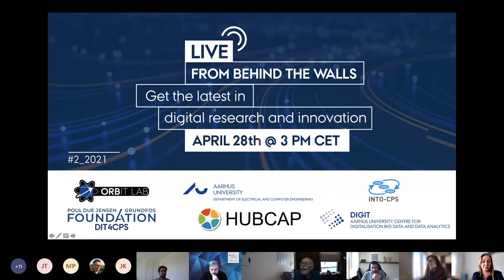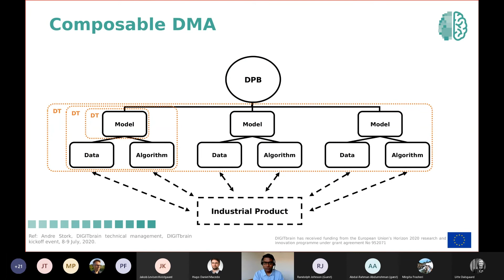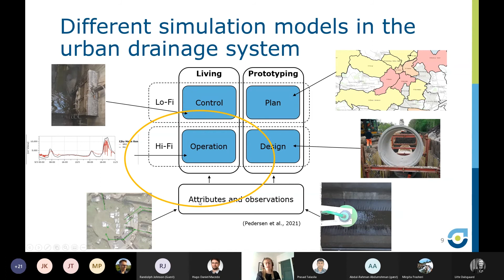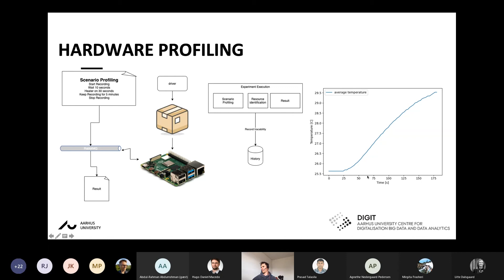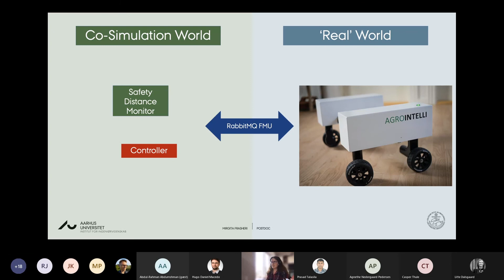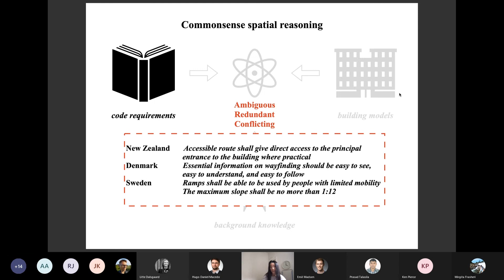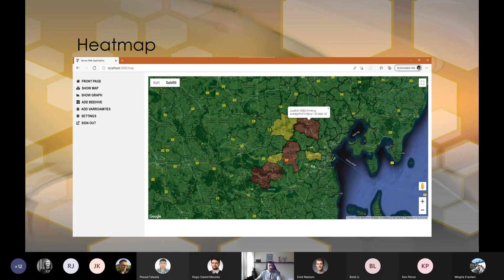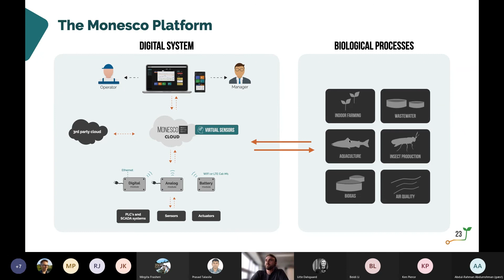Live from Behind the Walls #2 – Apr. 28th, 2021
If you are interested in what is happening in the academic fields of software and digital technology in terms of research and innovation, you can follow up from our “Live from behind the walls” from April 28th, 3 pm CET.
Hosted by Peter Gorm Larsen, Head of the Software section at the Department of Electrical and Computer Engineering at Aarhus University. Both ECE researchers and research project partners from academia and industry presents their projects and findings.

You can find the individual presentations below.

00:08:21 / /
Manufacturing as a Service for Industrial Products, Prasad Talasila, Aarhus University

00:21:00 / /
Digital twins in the water sector, Agnethe Nedergaard Pedersen, VandCenterSyd and DTU Environment

00:35:00 / /
15:45: 15:45: Digital Twin Platform – in development, Casper Thule, Aarhus University

00:50:13 / /
16:00: Fault Injection for Co-Simulation, Mirgita Frasheri, Aarhus University

01:00:30 / /
16:10: Modeling and Calibration of Robots, Emil Madsen, Aarhus University

01:10:36 / /
16:20: Representing and reasoning about people and space – a formal, logic-based approach to support human-centric architectural design, Beidi Li, Aarhus University

01:21:51 / /
16:30: Varroa Web Application, Abdul-Rahman Abdurrohman, Aarhus University

01:32:24 / /
16:40: Cyber-Physical Systems for optimisation of complex bio-industries, Johan Egsgaard Thomsen, Consibio